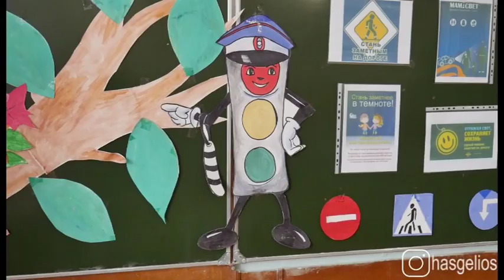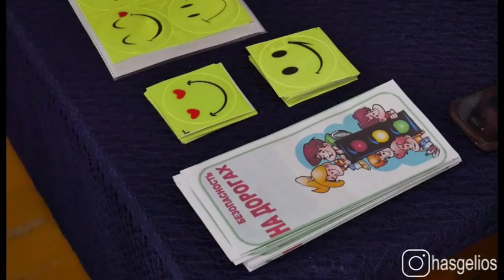Открытый урок «Азбука движения» состоялось в школе №2